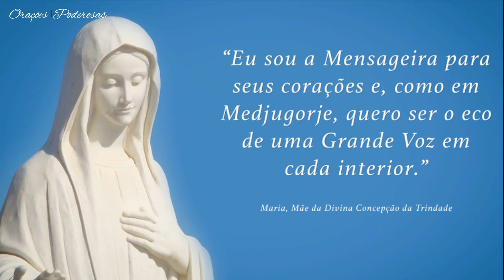MEDJUGORJE! VEJA HOJE ÁS 22:00 🙏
MEDJUGORJE! VEJA HOJE ÁS 22:00 🙏